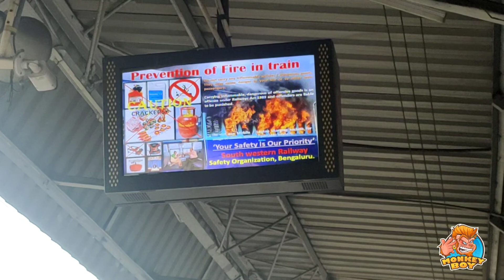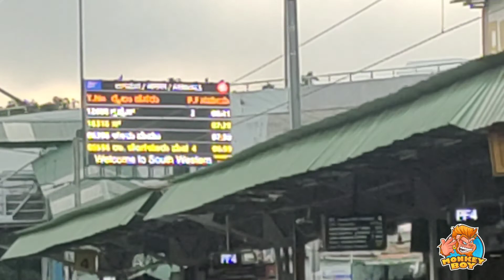❌Don't Do That ❤️Bangalore To 😍Chennai 🚈 train journey / tamil /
Be safe your family